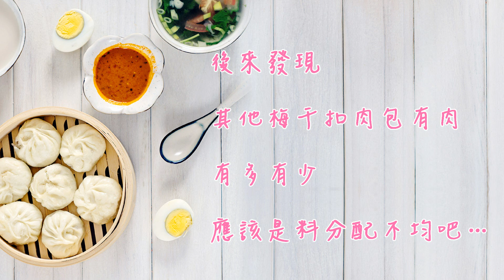【YENYEN開箱試吃】一個10元的包子饅頭，團購得等一個月？(龍潭包子店)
ღ Instagram @yenyendaily

在公司團購很多次但沒有一個能打敗這家店
這家店公司總共團購了三次！！！
重點是
宅配還需要買300個包子饅頭才可以幫你宅配
(不是滿300元是買300個)
一種口味一次就是五的倍數哦！
他們家的包子饅頭總類很多
今天影片只是開箱我個人有興趣的
以後有機會再開箱別的口味吧！
大家有沒有其他推薦的包子或饅頭歡迎底下留言哦！
Ps.其實我本身不喜歡吃包子饅頭，媽媽買回來的我通常一個也不會吃
但這家真的很可以！
因食物美味因人而異
我們會依個人評論及味道描述呈現
龍潭包子店：(價錢依店家公告為主)
包子、饅頭一律$10/個
(除起司捲$15/個)